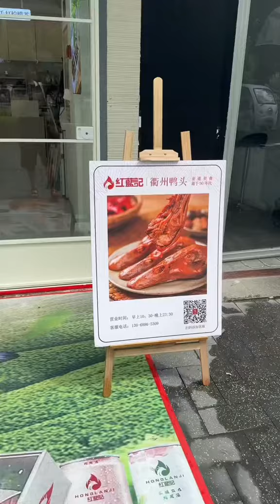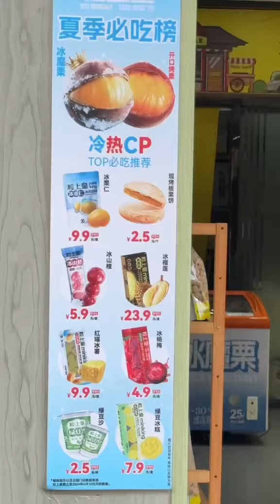Tiktok : อยากลอง เกาลัดแช่แข็ง เมนูเด็ดของคนจีน 🇨🇳arechanuporn areceo ประเทศจีน I Aremakeup